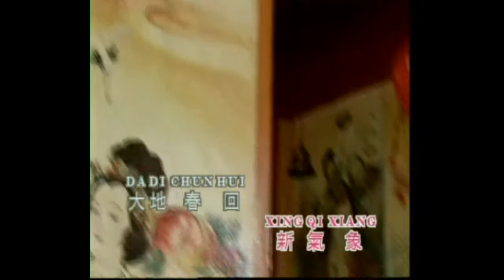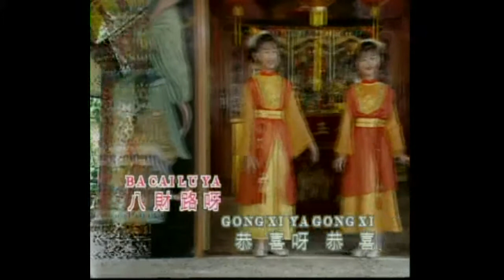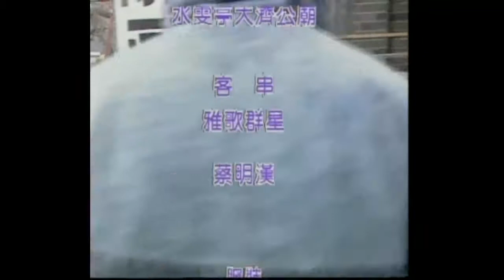王雪晶, 庄群施 - 新年頌 - （卡啦系列）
王雪晶 庄群施 雙星報喜 VOL2 卡啦系列